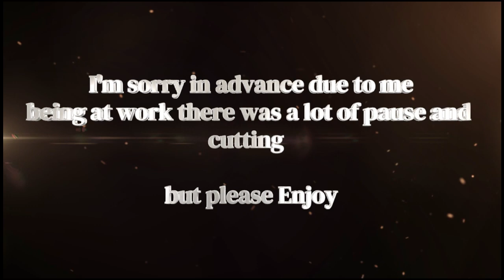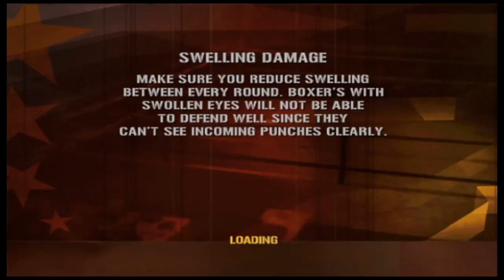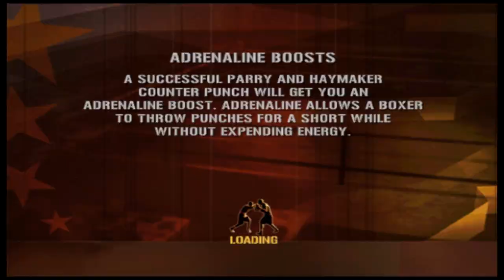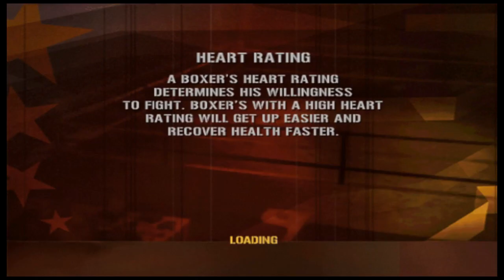Fright Night Round 3 at work